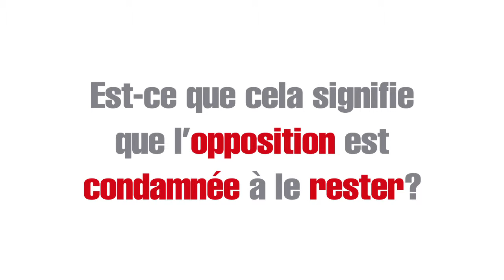Le leader de la semaine dans le monde : Hugo Chavez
François Clemenceau, rédacteur en chef du service "International" du JDD, analyse chaque semaine le rôle d'une personnalité qui marque l'actualité internationale. Cette semaine, il s'agit du président vénézuélien, Hugo Chavez.